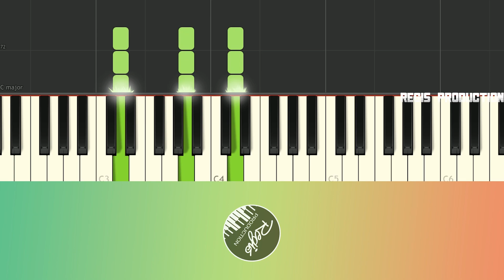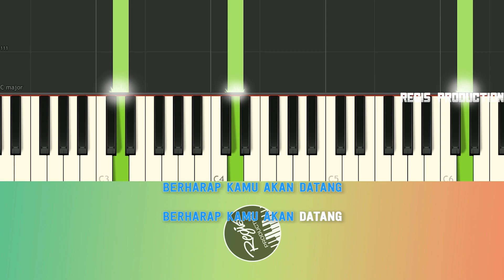Betrand Peto - Sahabat Kecil (Karaoke Acoustic) by regis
berikut ini adalah lagu Betrand Peto terbaru yang berjudul 'Sahabat Kecil' Piano karaoke instrumental tanpa vokal

Software Used:
Adobe Audition
FL Studio
Adobe Premier